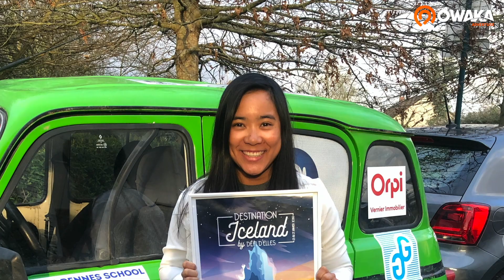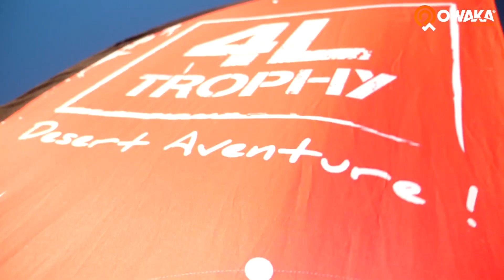7. Jade: Pékin Express, Défi d'Elles et 4L Trophy,...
Découvrez dans cet épisode 7 de RaconteMoiTonAventure par @Owaka, les aventures de Jade de Pékin Express 2019 - Saison 12.

Jade est une aventurière dans l'âme. Elle a décidé sur un coup de tête de passer les casting de Pékin Express avec sa maman. Par grande surprise, elles ont toutes les deux été sélectionnées pour la Saison 12 en 2019.

Après cette première grande aventure, Jade s'est lancée d'autres défis: participer à Défi d'Elles destination Iceland avec Carinne de Koh Lanta, puis au 4Ltrophy le mois qui suivait avec sa meilleure amie.

La passion ! C'est ce qui anime Jade, c'est une aventurière qui partage les valeurs des événements aventures: solidarité, partage, découverte, dépassement de soi...

Découvrez sans plus attendre les aventures de Jade en image !